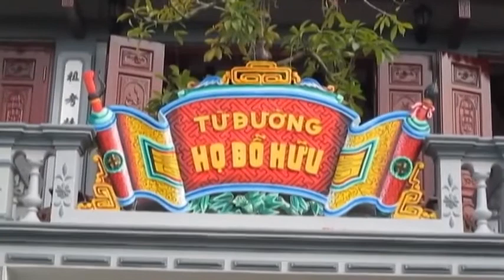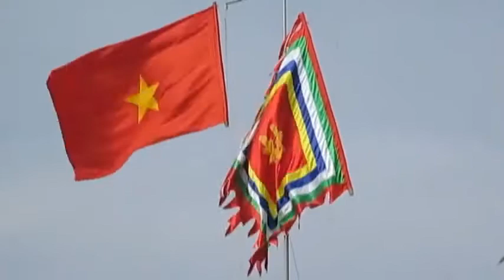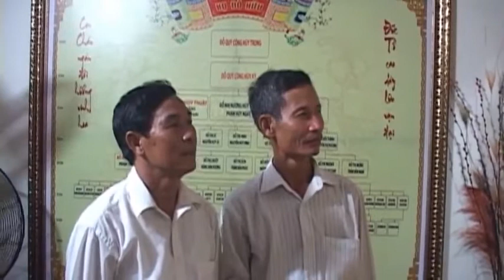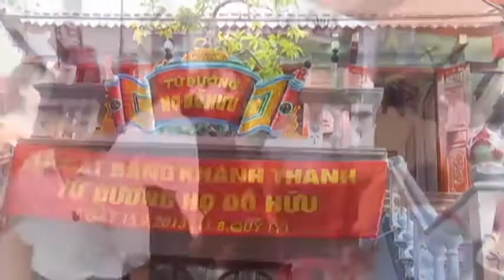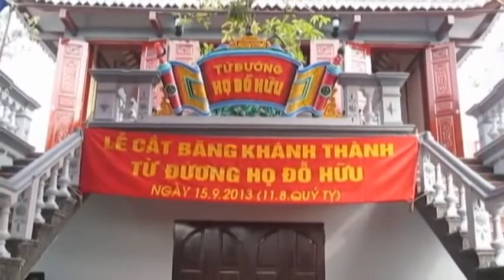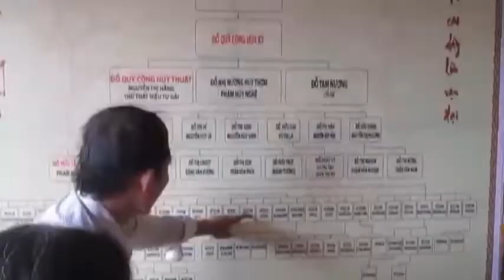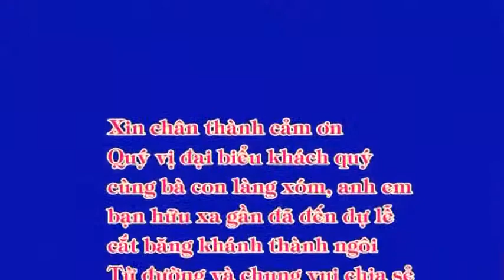Đỗ chi Tộc Nghĩa Thắng-KHÁNH THÀNH TỪ ĐƯỜNG chi ĐỖ HỮU phần 02